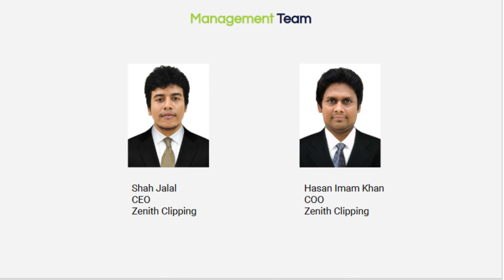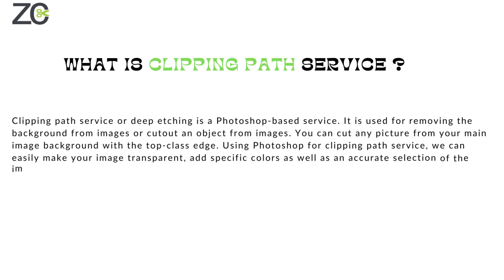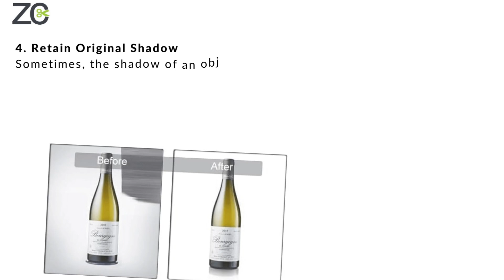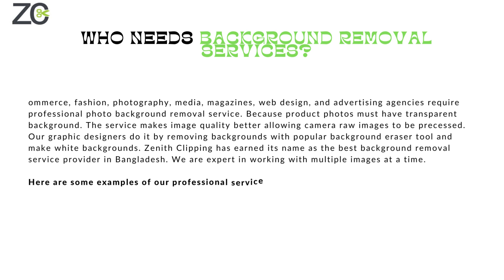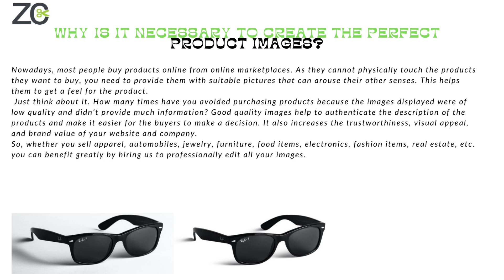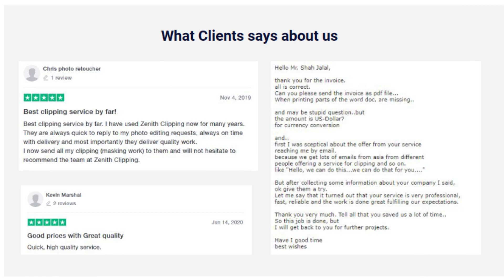Professional Photo Editing Company in Lafayette, LA | Zenith Clipping